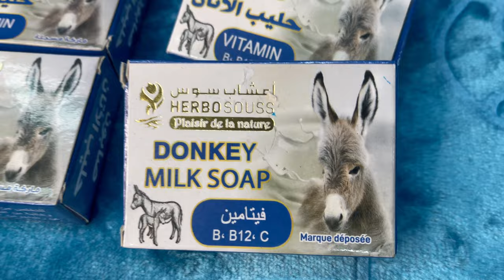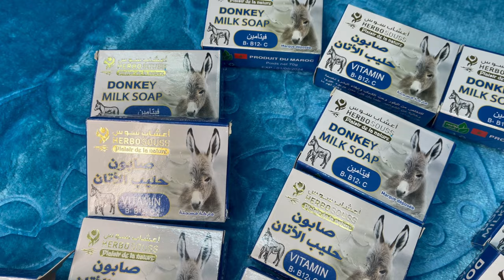REJUVENECE TU PIEL CON JABÓN DE LECHE DE BURRA DONKEY MILK SOAP صابون حليب الاتان صابون حلیب الحمارة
MEJORA, REJUVENECE TU PIEL CON JABÓN DE LECHE DE BURRA DONKEY MILK SOAP
صابون حليب الاتان
صابون حلیب الحمارة

¿Sabías que la leche de burra está considerada como uno de los mejores cosméticos naturales para el cuidado de nuestra piel?
Esta bebida de origen animal comenzó a ser utilizada en el Antiguo Egipto por la reina Cleopatra, la cual se bañaba en ella para preservar su belleza y su juventud.
Principales nutrientes:
*   Lisozima
*   Inmunoglobina
*   Ácidos grasos saludables
*   Vitaminas: (especialmente en B1, B2 y B6) y en otras como vitamina A, C, D y E.
*   Minerales

صابون اللتان او انثى الحمير فوائد مهمة للبشرة والجسم
تأخير معالم الشيخوخة تلطيف البشرة تصفية البشرة

Se hacen envíos a todas partes de España.

Puedes hacer el pedido a traves de la web es muy facil y rapido tambien echa un vistazo por si necesitas añadir algo mas